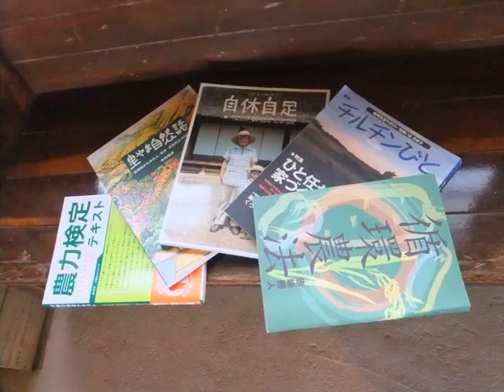林良樹さん（アースアーティスト）取材記録＠鴨川地球生活楽校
ライスペーパー８８の取材で、アースアーティスト林良樹さんを尋ねて鴨川地球生活楽校に同行しました。